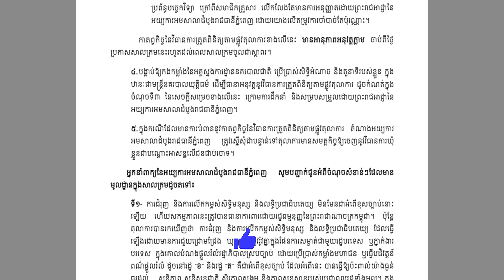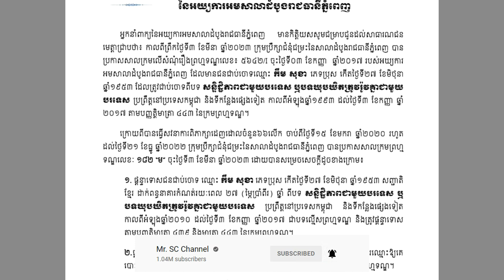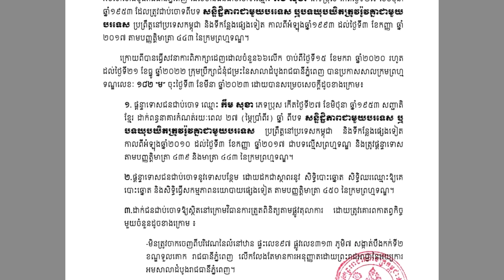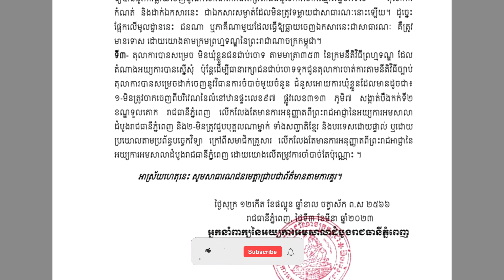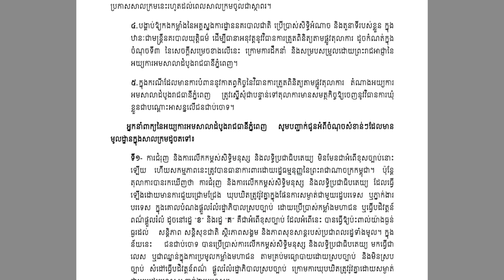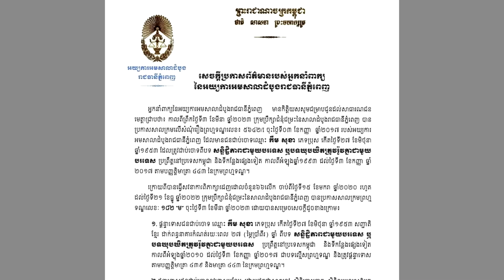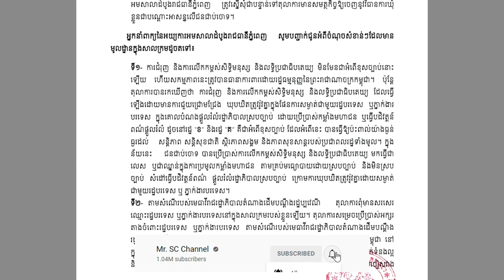ទីបំផុត! តុលាការសម្រេចផ្ដន្ទាទោស លោក កឹ​ម សុខា រយៈពេល២៧ឆ្នាំ តែរស់នៅក្នុងផ្ទះ ហើយមិនអាចធ្វើនយោបាយឡើយ